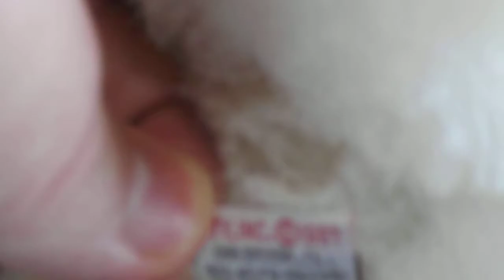TY CLASSIC 1997 PAWS X-L PLUSH REVIEW